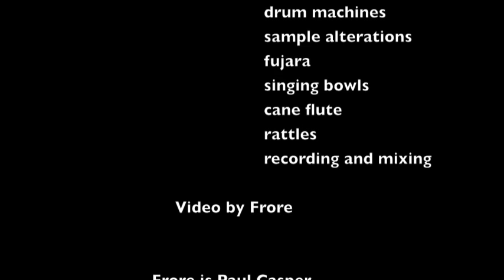The Bell Garden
Music by Frore. The Bell Garden from the album Cyclic Movement (2015) Relaxed Machinery Records. relaxedmachinery.com